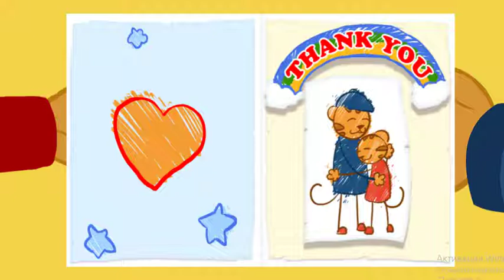Daniel Tiger's Neighbourhood - How Children Grow and Develop Each Day (2 HOURS!)